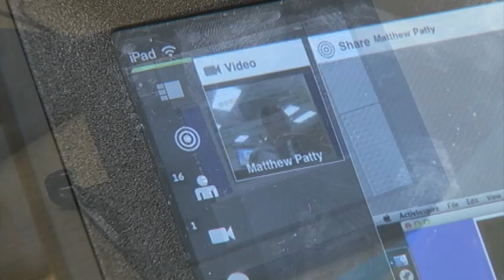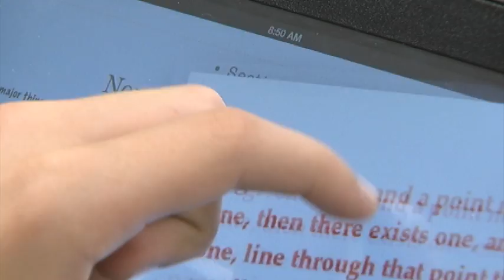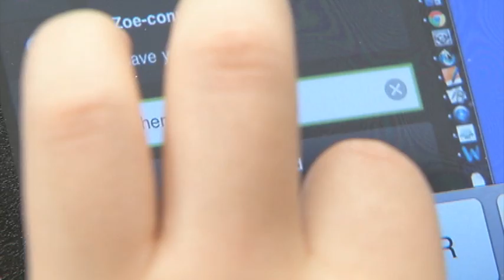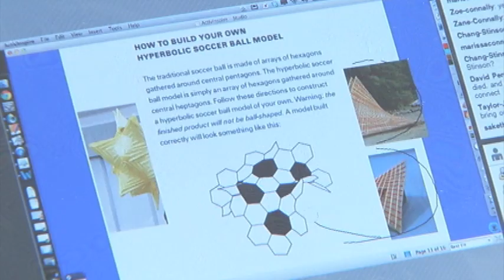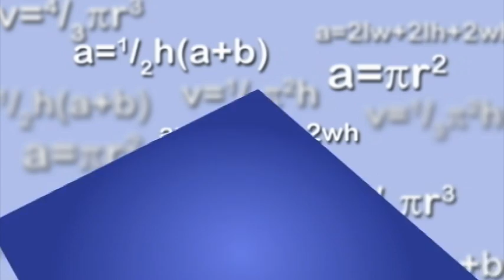iPad Geometry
Distance learning isn't new in Northside ISD, but using the iPad to do it, is. This year an iPad geometry pilot program is underway with 8th graders who are two years ahead of their peers in math. At most campuses there aren't enough students to make a full class, so going online with one teacher is much more efficient. Here's how it's done with more than 60 students spread out at 12 middle school campuses.